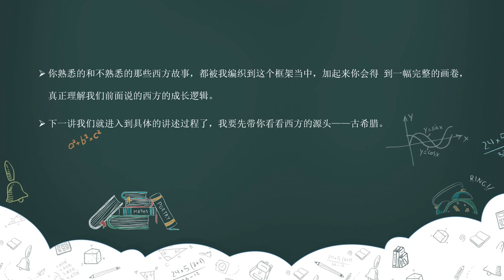02 原点：为什么从古希腊讲起？